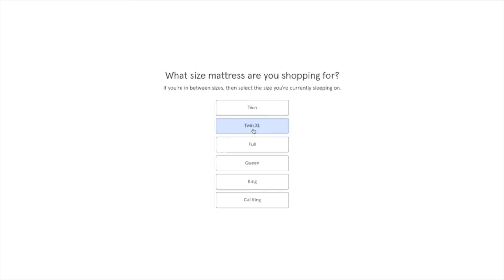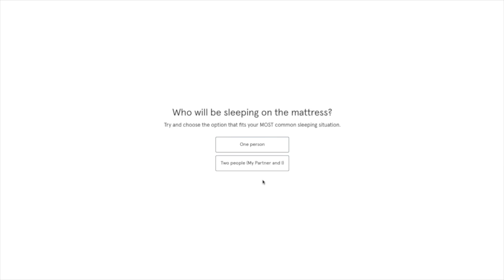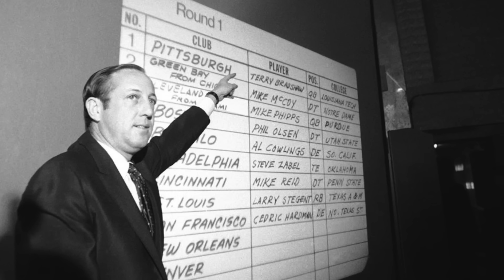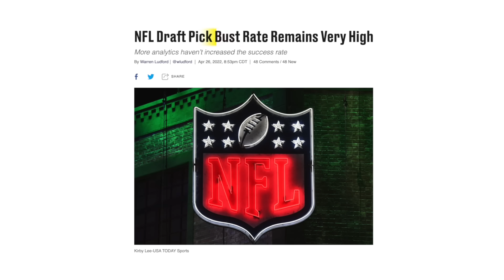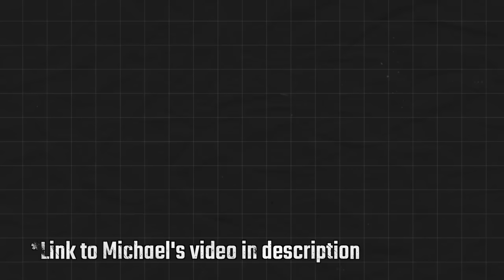How NFL Teams Completely **** Up Their Drafts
NFL Teams mess up on the NFL draft all the time. This video explains why.